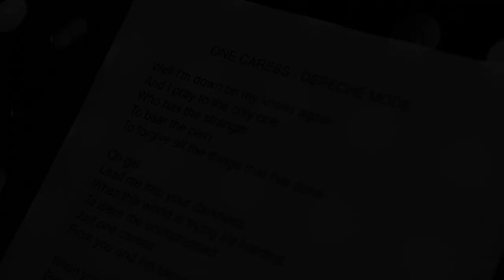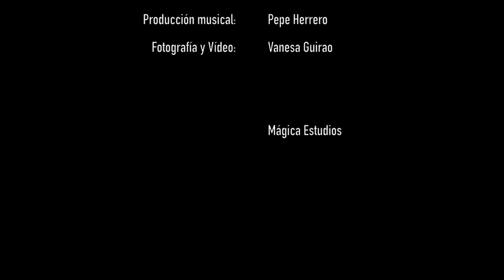One Caress - Depeche Mode - "Making Off 2020" by Marco Seller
Versión del tema "One Caress - Depeche Mode", año 2020.
Voz: Marco Seller.
Producción Musical: Pepe Herrero
Fotografía e Imagen: Vanesa Guirao.